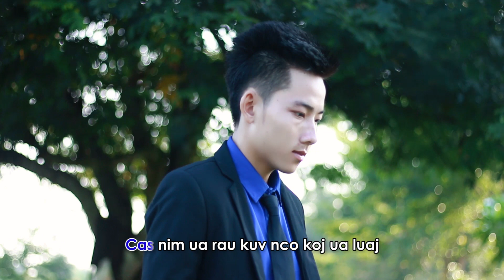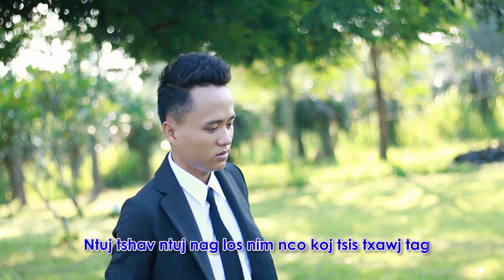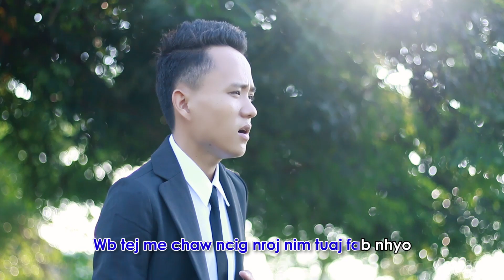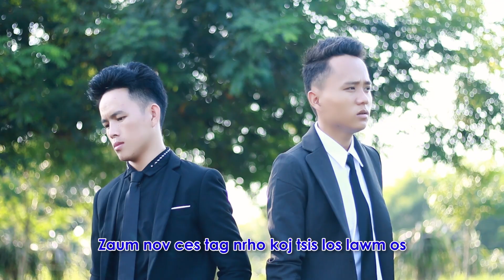Me Nyuam Kab Npis - Lub Chaw Tshua (Nkauj Tawm Tshiab 2018)